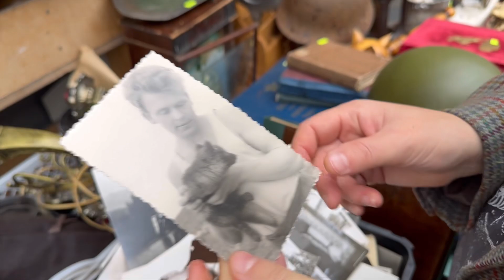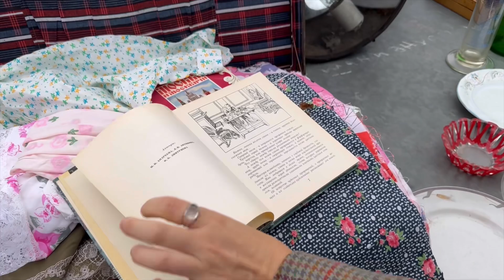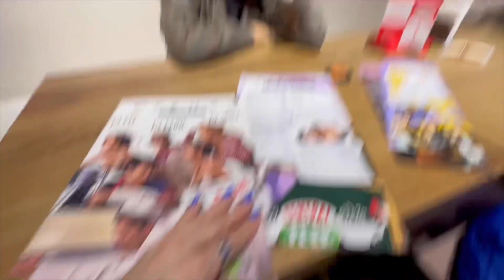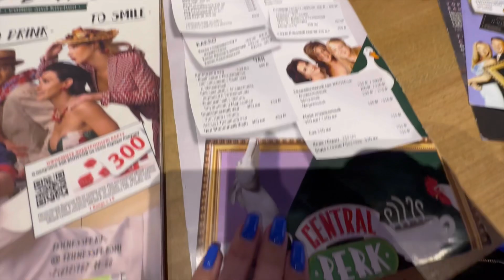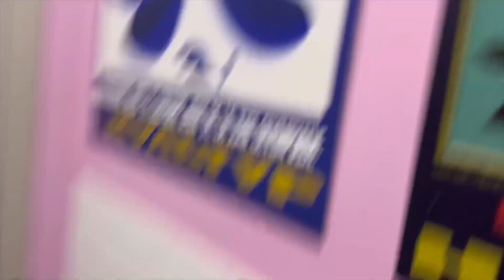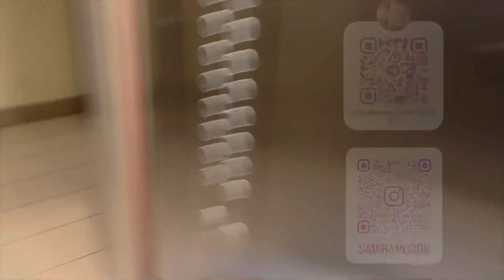Раскрываем секрет, где в Питере можно купить стильный, винтажный шмот по доступной цене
Кто подписан на меня давно и не только в YouTube, знают о моём интересе к винтажным вещам 🩰✨

В этом видео мы с Ании, покажем и расскажем вам, что можно найти на Удельном рынке и по какой цене 🫶🏼🩷🥹

Напишите в комментариях, как вам наши находки и интересен ли такой формат влогов?🪽

(там мы с вами общаемся 24/7 и я рассказываю все спойлеры и новости из своей жизни)

Я открыта к сотрудничеству, можете писать свои предложения и условия сюда:
📬 samiramooon (в telegram)